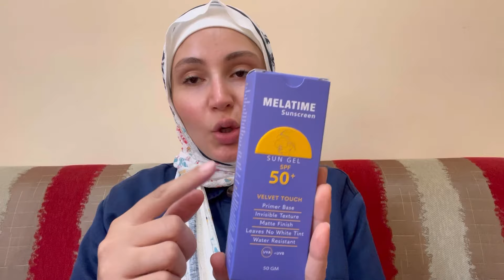مشترياتي الجديده من المكياج 🤩/ Makeup Haul